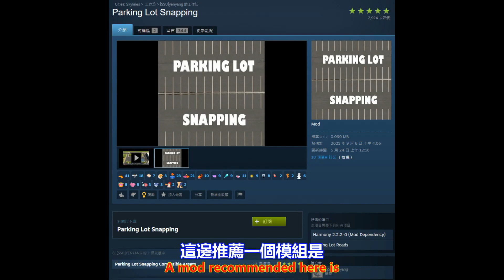模擬城市 Cities Skylines 都市天際線 S02 002 菜鳥城 停車場建造篇 Part 1。中文 英文 雙字幕 內嵌影片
SimCity Cities Skylines S02 002 Cainiao City Parking Lot Construction Part 1. Chinese English Dual subtitles Embedded video

天際線使用版本：Cities - Skylines Full V1.17.0.F3

新手建議優先必裝模組推薦：

STEAM：都市-天際線 Cities - Skylines

模組類：

加載屏幕 Mod 重訪 1.1

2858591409 Loading Screen Mod Revisited 1.1

Compatibility Report 兼容性报告 中文汉化版

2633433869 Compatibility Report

資產類：

Skymods 天空模組：都市-天際線 Cities - Skylines

模組類：放置位址 C:\Games\Cities - Skylines\Files\Mods

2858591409 Loading Screen Mod Revisited 1.1

Compatibility Report 兼容性报告

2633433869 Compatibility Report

資產類：放置位址 C:\Games\Cities - Skylines\Files\Maps

模組類：

停車場捕捉

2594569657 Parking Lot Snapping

資產類：

停車場道路

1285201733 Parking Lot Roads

停車場捕捉

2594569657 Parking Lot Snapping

停車場道路

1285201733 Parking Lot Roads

建生工坊-模擬城市 Cities Skylines 都市 天際線 遊戲分享討論區：

以下就看圖說故事了。

01-這是我的影片文章，因為還不習慣製作影片，所以說明的部份會比較少，維修過程不是很專業，希望能吸引更利害的高手前來指教，互相指導、互相學習，希望能起到精益求精的成果。

過程影片：

youtube 影片：模擬城市 Cities Skylines 都市天際線 S02-002 菜鳥城 停車場建造篇 Part 1。中文 英文 雙字幕 內嵌影片

哔哩哔哩 bilibili B站影片：模擬城市 Cities Skylines 都市天際線 S02-002 菜鳥城 停車場建造篇 Part 1。中文 英文 雙字幕 內嵌影片

西瓜視頻 影片：模擬城市 Cities Skylines 都市天際線 S02-002 菜鳥城 停車場建造篇 Part 1。中文 英文 雙字幕 內嵌影片

instagram 影片：模擬城市 Cities Skylines 都市天際線 S02-002 菜鳥城 停車場建造篇 Part 1。中文 英文 雙字幕 內嵌影片

土豆網 youku 影片：

連結-建生工坊 高雄 遊戲分享 - 2023年 第03篇 - 模擬城市 Cities Skylines 都市天際線 S02-002 菜鳥城 停車場建造篇 ( 影片過程 ) - 製作紀錄-服務資訊

備註：讓我們一起共同的努力學習，建設理想中的城市，謝謝。

2023年04月07日，開始使用：On April 07, 2023, it will be used.。

2023年8月31日 14:00，網站關閉。2023年04月07日，文章不再更新：At 14:00 on August 31, 2023, the website will be closed. April 07, 2023, the article will no longer be updated。

1、技術、服務、創作：Technology service creation

2、萬物買賣、拍賣、競標區：All things trading, auction, bidding area

3、出租資訊：Rental information

4、模擬城市 Cities Skylines 都市 天際線 遊戲分享：SimCity Cities Skylines Cities Skylines Game Share

1、露天拍賣：open air auction

2、奇摩拍賣：yahoo auction